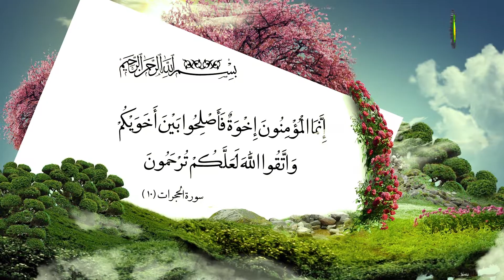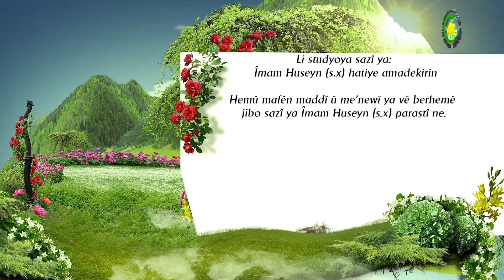23. EXLAQÊ ÎSLAMÎ - Mamosta Seyyid M. Zekî TORÎ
Libara exlaqîdehinek kiteb hatina nivîsandi  em dikarin wusa nav ji wa bibin kiteba seyyîd sadr libara wesfen muminan û faciran hatî Çap kirin û ji kiteben ‘ewilî libara exlaqîda hatina nivîsandin û her wusa kiteben dîtir wekî tuhafil ‘uqul em dikarin je nav bibin